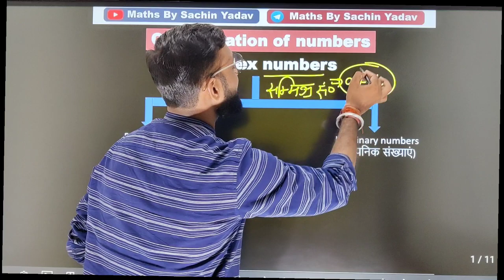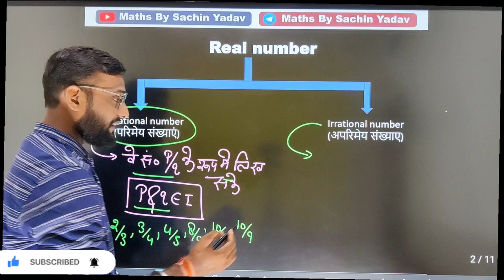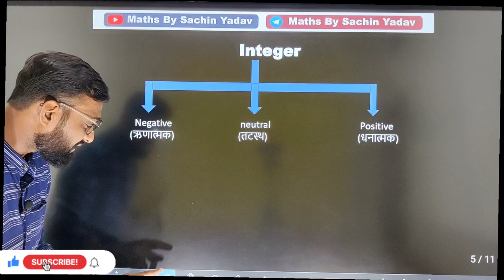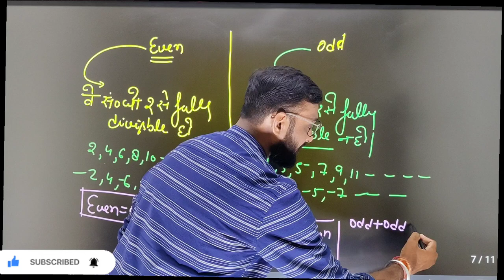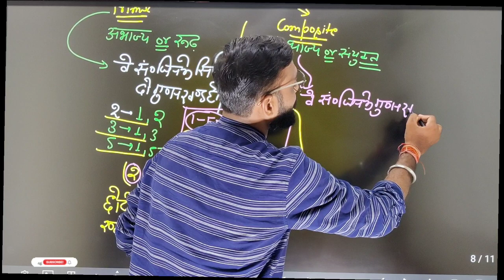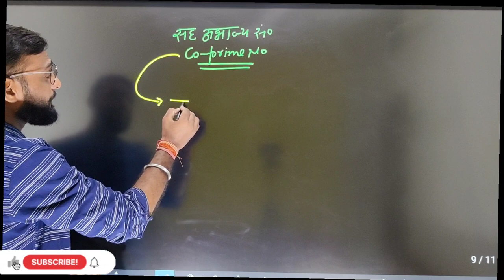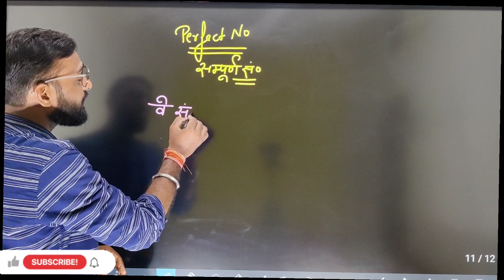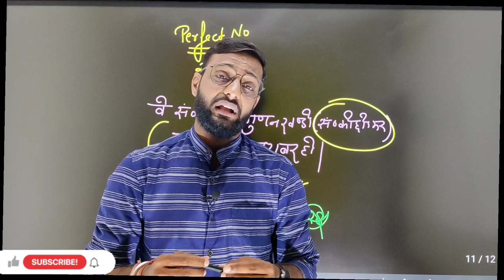Classification of Numbers (संख्याओं का वर्गीकरण) Number System (Part-1)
For SSC,BANK,UP SI,UP
POLICE,CDS,NDA,AIRFORCE And all Competitive exams

- Basic Concepts Clarity - Proper Approach to solve a Question
- Questions Sheets are divided Type wise & Level wise
according to weightage of topic - Previous Year Questions as well as new TCS pattern
Questions

अधिक जानकारी के लिए : Call / Whats app

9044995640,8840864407